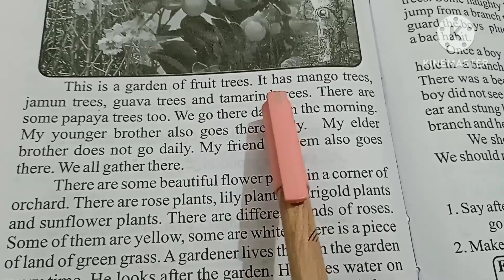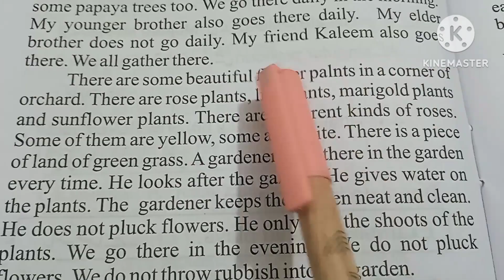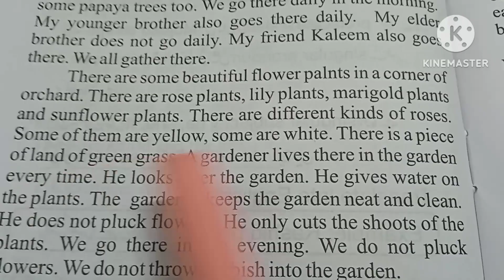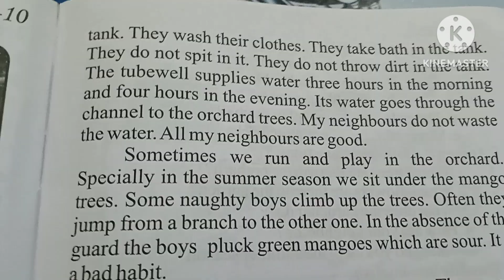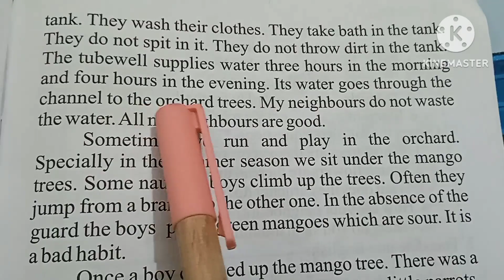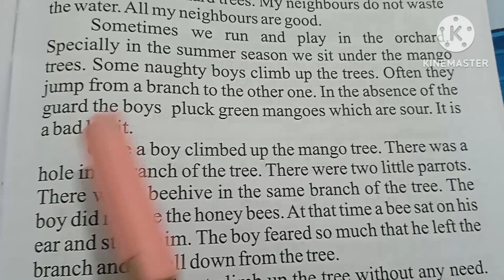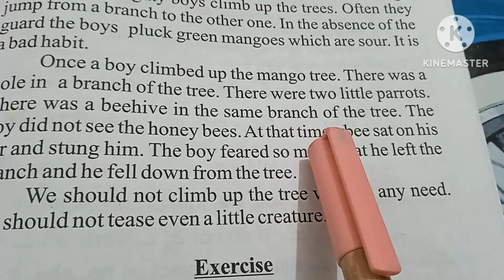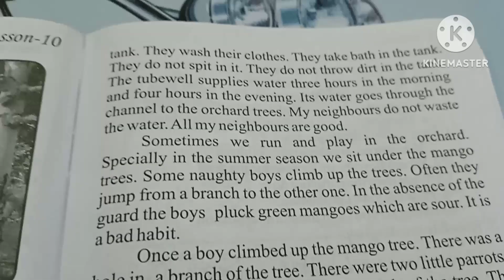Zia English Reader.Book One.Class.6.Lesson No.10.An Orchard.By Translation into Urdu.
AS SALAM ALAIKUM MY ALL DEAR AND LOVELY STUDENTS.
                 LESSON NO.1O.  AN ORCHARD.
                              EXERCISES.
2.Make Sentences in negative as example:
Example: He likes mango.
Negative: He does not like mango.
1.He plays football.
Neg.He does not plays football.
2.Jawed flies a kite.
Neg.Jawed does not flies a kite.
3.The girl plays with the doll.
Neg.The girl does not plays with the doll.
4.Shama cooks food.
Neg.Shama does not cooks food.
5.The boy runs fast.
Neg.The boy does not runs fast.
3.Use 'Do' Or 'Does'.
a.Do.    b.Does.    c.Do.     d.Do.     e.Does.
4.Answer the following questions.